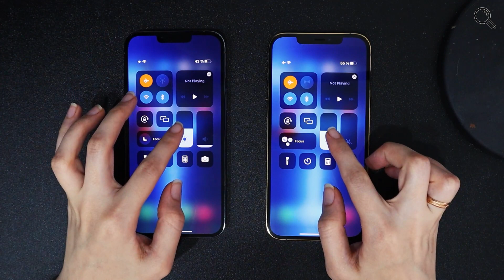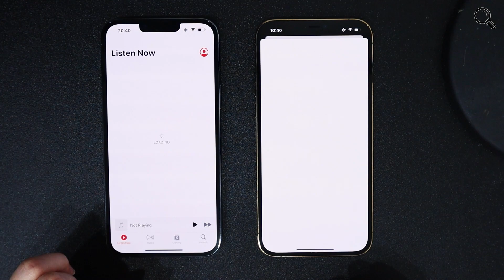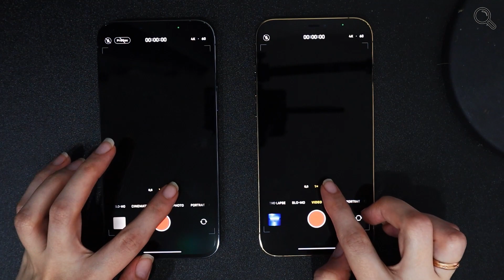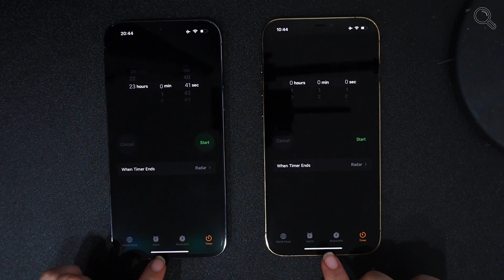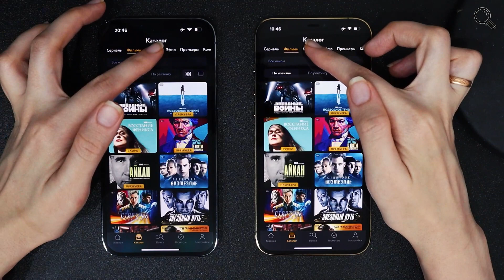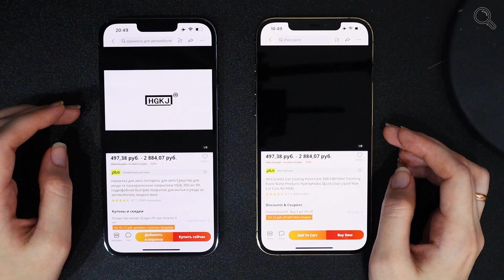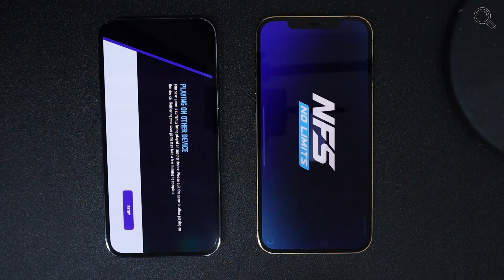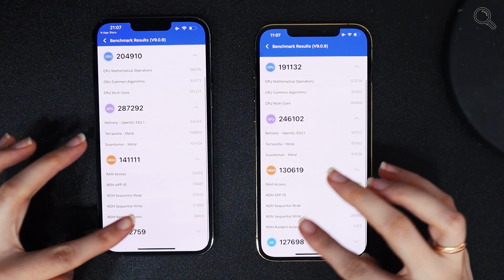iPhone 13 PRO MAX vs iPhone 12 PRO MAX SPEED TEST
Speed test Apple iPhone 13 Pro Max and Apple iPhone 12 PRO MAX